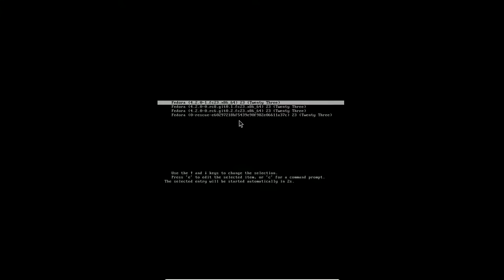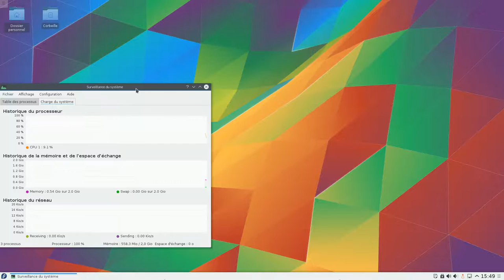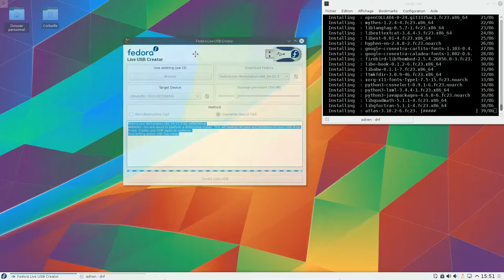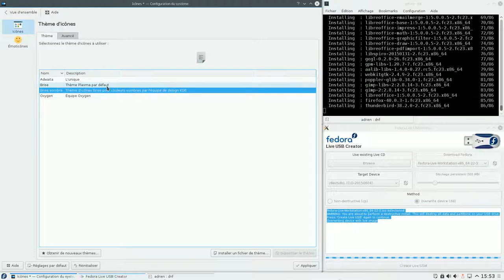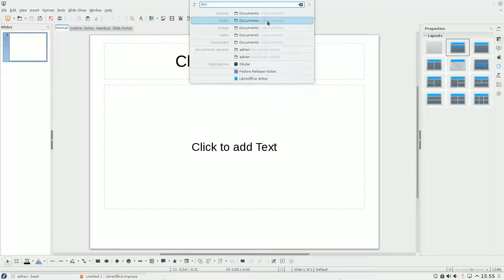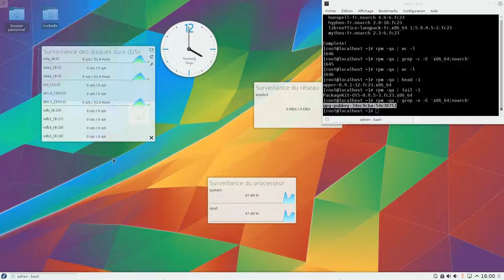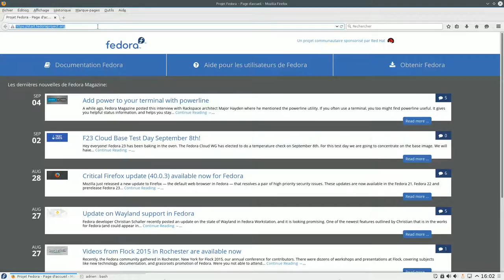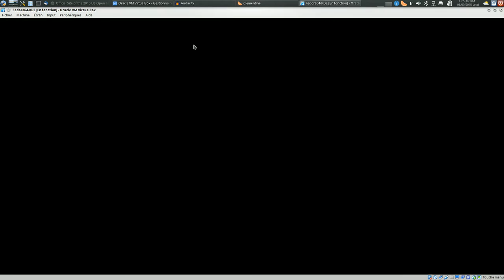Fedora 23 Alpha : un petit test 15j après sa sortie (Plasma5)